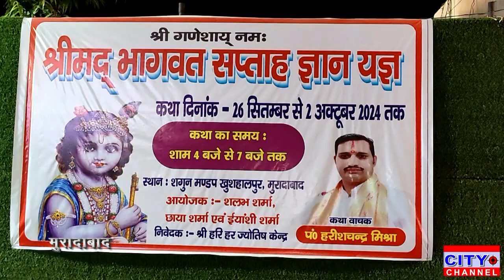Moradabad: श्रीमद्भागवत कथा में रुक्मणी-कृष्ण विवाह का सुनाया प्रसंग, झूमने पर मजबूर हुए भक्त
मुरादाबाद के खुशहालपुर रोड पर शगुन मंडप में सात दिवसीय श्रीमद्भागवत_कथा में कथा प्रारंभ होने से पूर्व विधि विधान से पूजा अर्चना की गई। तथा मुख्य यजमान शलभ शर्मा,छाया शर्मा एवं इयाशी शर्मा को कथा मंच पर आसन ग्रहण कराया, कथा व्यास हरीश चंद्र मिश्रा ने रुक्मणी-कृष्ण के विवाह का प्रसंग सुनाया. रुक्मणि विवाह प्रसंग ने श्रद्धालुओं को झूमने पर मजबूर कर दिया.